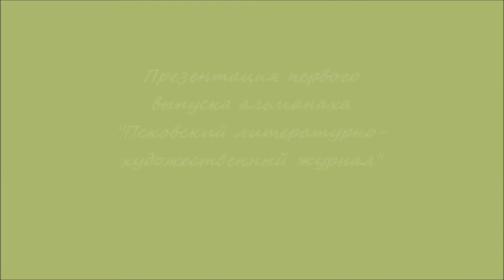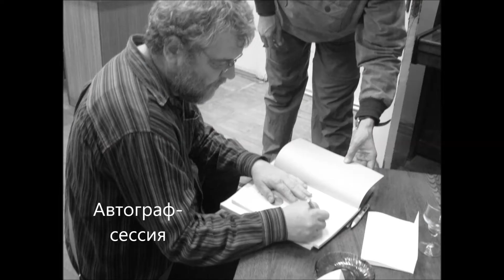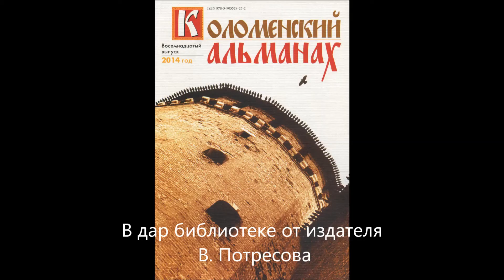"Презентация первого выпуска альманаха "Псковский литературно-художественный журнал""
Фото-отчет"Презентация первого выпуска альманаха "Псковский литературно-художественный журнал""